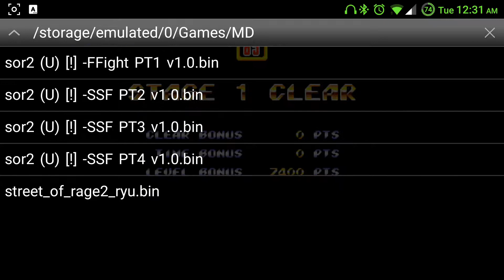Street Of Rage 2 Street Fighter mod for Sega gameplay part 4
The fourth character set were the Street Fighter villian.

Modded by Kratus